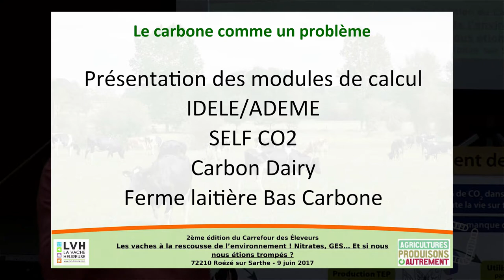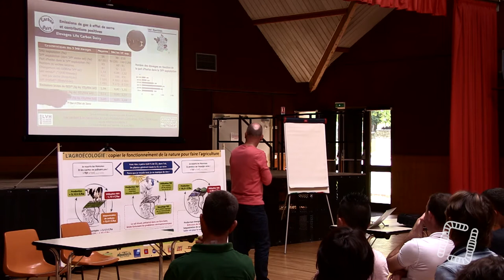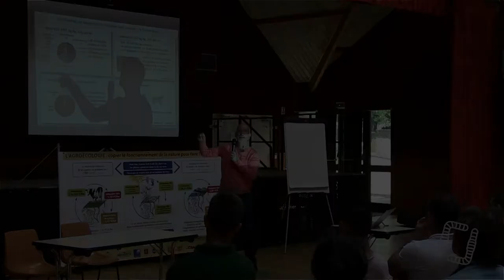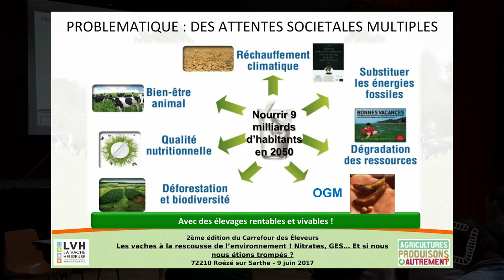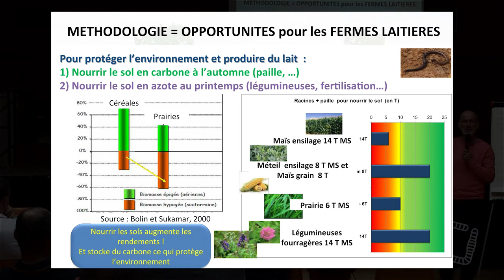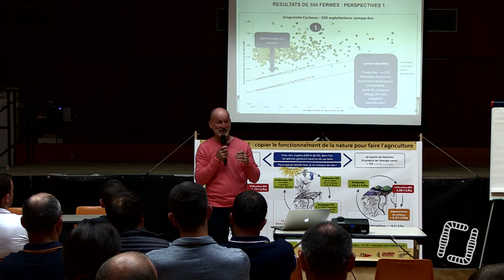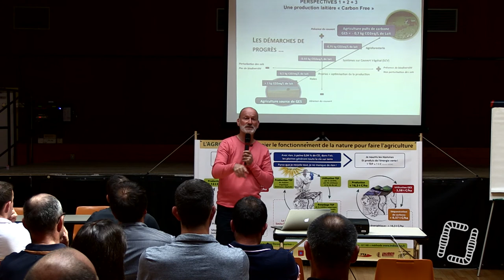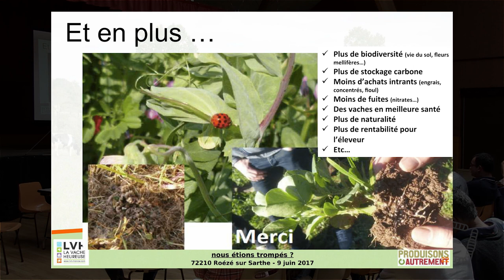2/3 - Konrad SCHREIBER - Les vaches à la rescousse de l'environnement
Konrad SCHREIBER - La Vache Heureuse (LVH) - Les vaches à la rescousse de l'environnement 1/3 Première partie de la formation de Konrad SCHREIBER sur les vaches et l'environnement lors du 2è Carrefour des éleveurs (juin 2017). Présentation par Anton SIDLER, éleveur et coordinateur de La Vache Heureuse.

0:20 = Le carbone comme problème.
04:14 = Empreinte carbone et stockage.
06:44 = Projet ‘Life Carbon Dairy’ :  exemple et leviers d’action.
21:05 = Le carbone comme solution.
23:40 = L’écosystème.
24:56 = Nourrir les sols.
27:33 = Opportunité pour les fermes laitières.
30:30 = Perspectives d’avenir.
45:46 = Conclusion.